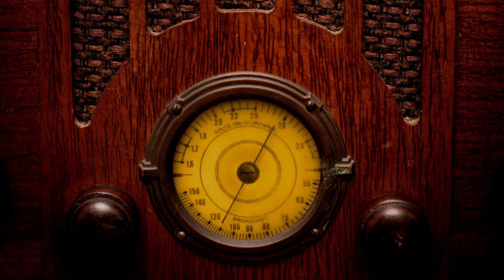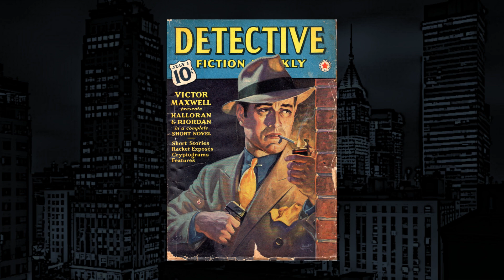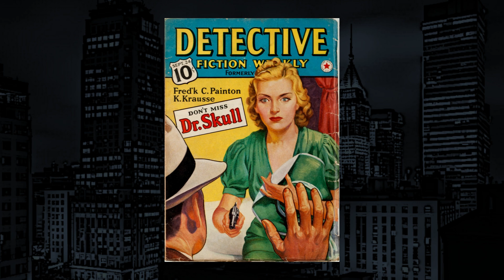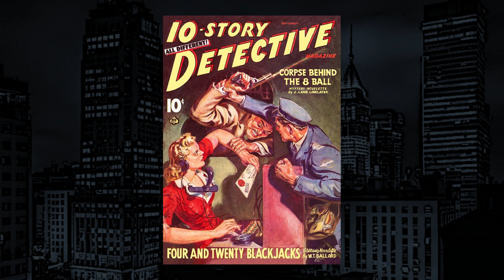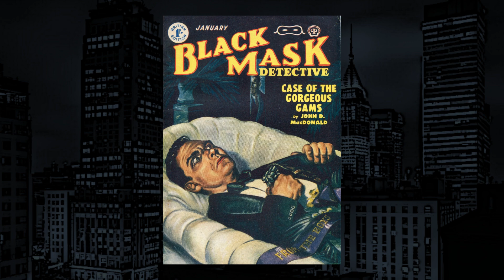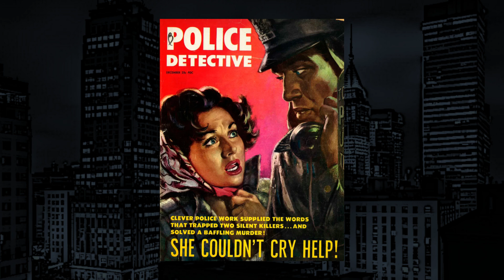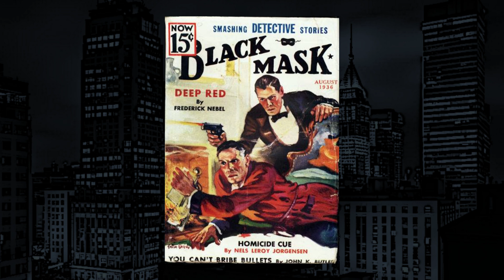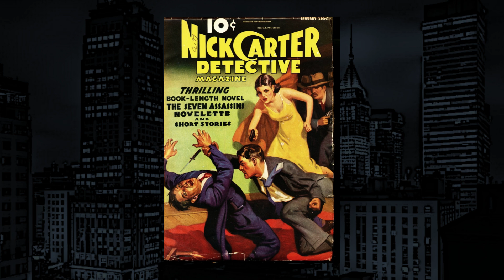Classic Mystery Radio-The Whistler-"Curtain Call"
The Whistler-"Curtain Call" from Classic Mystery Radio.
A Broadway actor dabbles in death...then takes a curtain call.

Starring:
Tony Barrett
Virginia Gregg